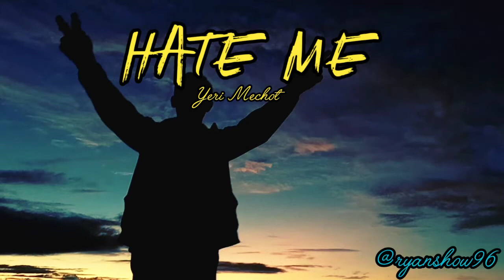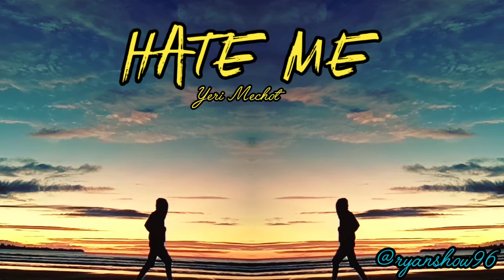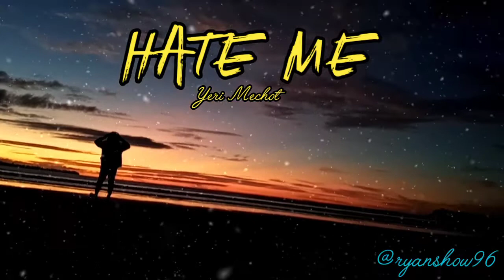Hate Me - Ellie Goulding, Juice WRLD - Slow Remix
◽Song by :
@Ellie goulding